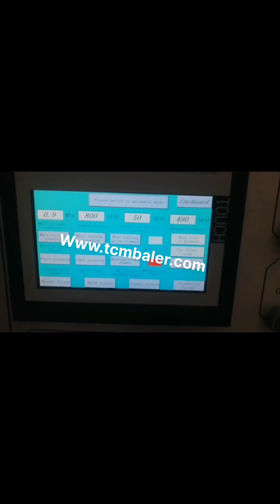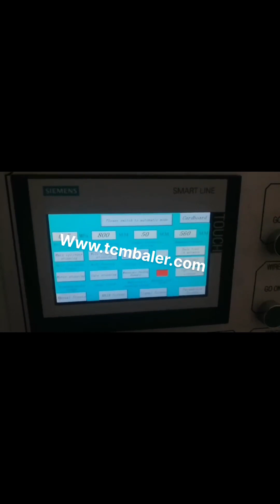how to tie a cardboard baler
How To Make A Perfect Cardboard Bale Canada, Harmony Cape Verde, How to make a perfect cardboard bale in a vertical baler. Harmony Enterprises cares about operational safety and optimizing your recycling efforts, Call us 1, 800, 658, 2320., c. Tie the bale when the level of cardboard reaches full, as indicated by a bale full light, or by lining up the arrows on the platen with the arrows inside the chamber., How to Make a Cardboard Bale Algeria, 7 Steps Palau, How to Make a Cardboard Bale, In every grocery store, there is a cardboard bale maker to save the cardboards for recycling. This machine is very simple to use and it could be used by any person who is working in the store. It could be dangerous if the employee doesnt follow t, How to Make a Cardboard Bale Germany, A Quick Guide Honduras, Get the right size bale tie for your baler. Not all bales are created equal. Some bales are big or small. Some bales expand or shrink. If you recycle paper, plastic, or metal, VULCAN WIRE will help you choose the appropriate gauge and length bale tie or auto tie wire specific to your baler, Bailing Wire Swaziland, Bale Ties Russian, For example, if using a vertical baler, 13 or 14 gauge wire should be used for cardboard, but if you are using an auto tie baler you can form large bales that need the stronger 10 gauge wire to keep the cardboard safe and compressed. How to Make a Cardboard Baler Turkey, Bizfluent Poland, Cardboard boxes can be broken down for recycling, but if the amount is quite large, you may want a more organized way of storing and transporting the cardboard. A commercial cardboard baler consists of a vertical container to hold the cardboard, a hydraulic arm to compact the cardboard and a baling component to tie, How to Tie a Baler Knot France, eHow India, 2020, 3, 16A baler knot is an alternate term for the classic square knot. The process to tie a baler knot is simple, if you remember the phrase right over left, left over right. A finished baler knot has a square appearance and tightens as the ends pull tighter. The term baler knot comes from farmers using, Balers Baler Store BALER FEATURES. Can bale a variety of waste products including plastic bottles, drink cans, paint tins, cardboard and plastic. Cross strapping tying system to hold difficult material in place. Fully automated bale ejector, simplifies the removal of the bale. Bale weight of, How To Iceland, Instructions on using Baling Wire Portugal, 2020, 3, 19How To, Instructions on using Baling Wire. Baling wire for Industrial application is used to tie or hold together compressed material from a Baler in a compact and easily handled cube or, Bale, that can be shipped to a mill for recycling. How Does a Cardboard Baler Work Cambodia, Ireland, A cardboard baler is designed to make recycling cardboard an easy task. By transforming loose boxes into bales of crushed cardboard, the material then becomes sought after by recyclers who are always looking for quality cardboard bales. Cardboard Balers Compactors Korea, Vertical Baling Presses Malta, Large vertical industrial cardboard baling press. The HSM V, Press 820 Plus is a vertical baler machine with a small footprint. The machine produces around 2, 5 cardboard bales per hour. You can load your cardboard boxes and sheets into the machine by folding down the upper half of the door. Mill Sized Vertical Baler Kuwait, Standard 60 For Cardboard Syria, To tie a bale on a vertical baler,